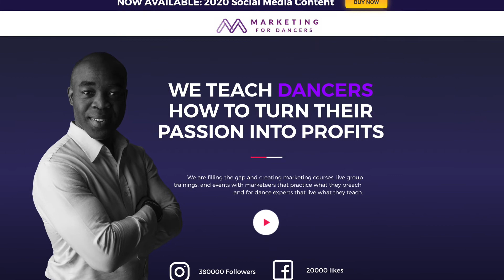If you want to grow fast you need to do this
In today's video I'll be telling you how to grow fast on social media. Watch to find out and get more likes, comments and followers!